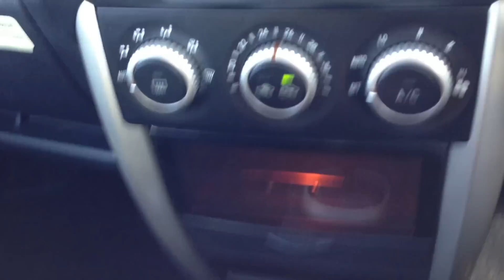2006 Toyota IST sold to Kenya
2006 Toyota IST sold to Kenya